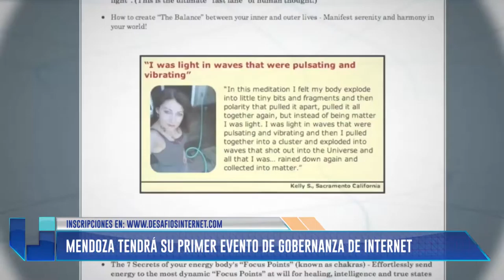Mendoza tendrá su primer evento de gobernanza de internet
Habla Anahí Méndez (Organizadora del evento).